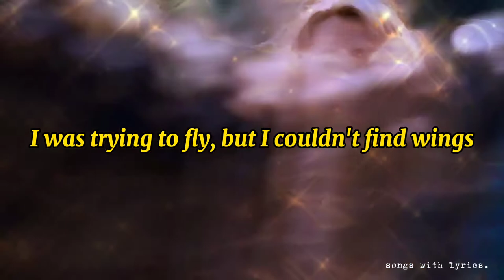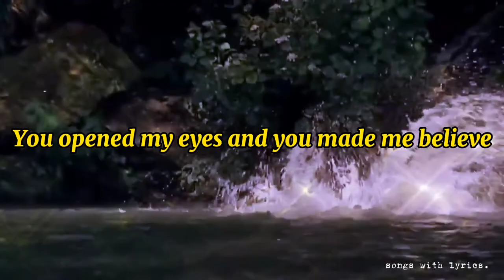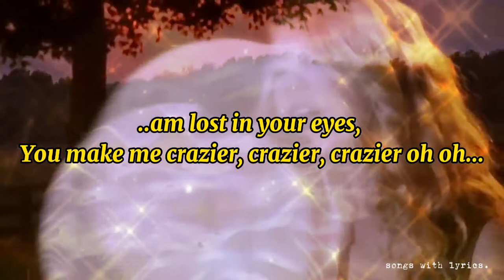Taylor Swift - Crazier (lyrics)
x
x
x
written by : taylor swift & robert ellis orrall
album : hannah montana: the movie
genre : country